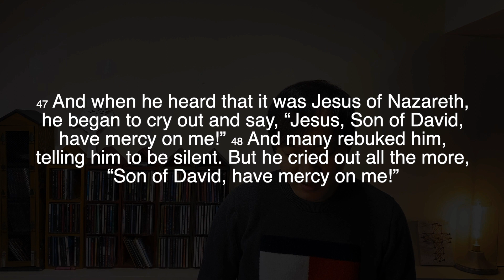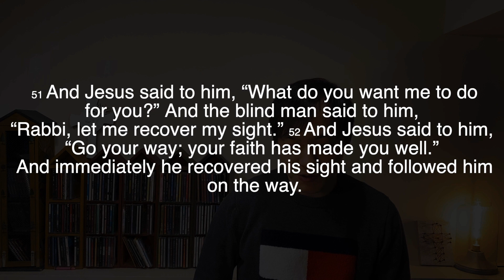Pastoral Sharing | Jesus Heals Blind Bartimaeus (Mark 10:46-52)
Theme: Jesus Heals Blind Bartimaeus
Devotional Text: Mark 10:46-52